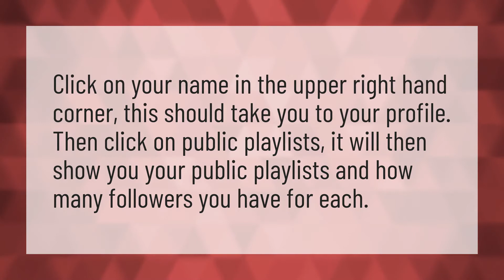Is there a way to see who follows your Spotify playlists?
Friends Activity Spotify Mobile • Is there a way to see who follows your Spotify playlists?